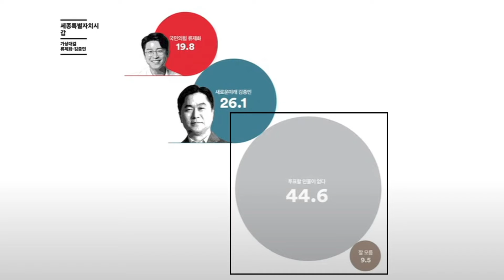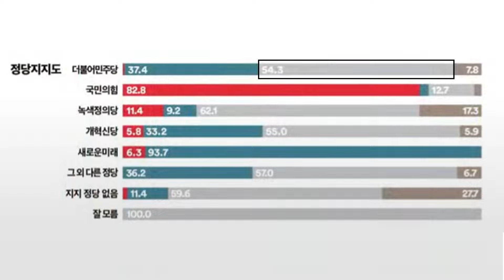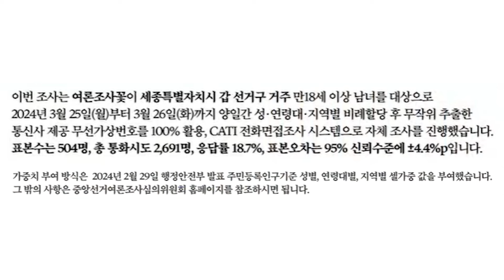[오늘 이 뉴스] '민주당 없는' 세종갑 표심.. 與 후보 "내게도 올 수 있어" (2024.03.28/MBC뉴스)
00:00 류제화 국민의힘 세종갑 후보 인터뷰 (SBS라디오 '김태현의 정치쇼')
00:29 [오늘 이 뉴스] 민주당 후보 없어진 '세종갑', 첫 여론조사 결과 봤더니.. (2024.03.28/MBC뉴스)